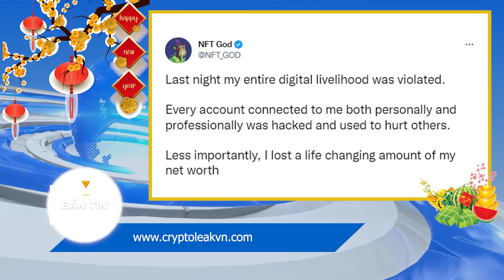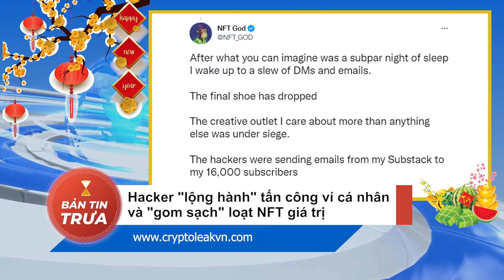[Bản tin trưa] - SOL "Bùng Nổ" Ngấp Nghé Trở Lại "Đường Đua" Top 10 Crypto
🌟🌟BÌNH CHỌN CRYPTOLEAKVN - NHẬN CLV🌟🌟
🎊Nhằm hưởng ứng chương trình ĐÓN XUÂN VỀ 2023 đến từ nền tảng chia sẻ video dựa trên blockchain - COS TV, cũng như hòa cùng không khí vui tươi của năm mới, CryptoLeakVn sẽ dành tặng những phần quà hấp dẫn tri ân đến cộng đồng. Mỗi user tham gia chỉ cần hoàn thành một vài thao tác đơn giản dưới đây, để nhận về những token CLV đến từ hệ sinh thái của CryptoLeakVn, thể lệ cụ thể như sau:
✅Đăng nhập tài khoản Facebook và vote bình chọn cho Cryptoleakvn theo liên kết mô tả trên Gleam
✅Gửi link tài khoản Facebook để đối soát (có hình hướng dẫn)
✅Nhập địa chỉ email đã đăng ký tài khoản ở website Crytoleakvn
⏰Thời gian: 00:00:00 AM 16/01/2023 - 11:59:59 PM 30/01/2023
🎁Mỗi lượt thực hiện thành công: 3 CLV
✨Điều kiện: Điều kiện tham gia là hoàn thành các nhiệm vụ trên Gleam.
🚨Ngày trả thưởng: Từ 10/2/2023 đến 12/2/2023

+ 00:15 - Hacker "lộng hành" tấn công ví cá nhân và "gom sạch" loạt NFT giá trị
+ 01:16 - Thái Lan lên kế hoạch cấp phép cho các ngân hàng số vào năm 2025
+ 02:07 - Cựu quan chức SEC đưa ra lý do đằng sau sự phục hồi của BTC
+ 02:47 - SOL "bùng nổ" ngấp nghé trở lại "đường đua" Top 10 Crypto
+ 03:47 - Bungary tuyên bố cuộc điều tra về Nexo không liên quan đến chính trị